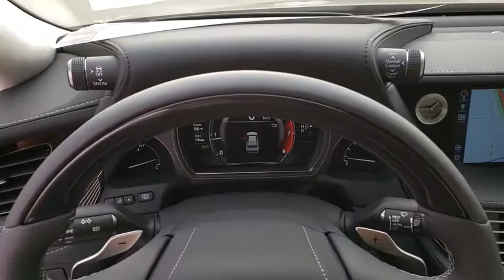2020 LEXUS LS Las Vegas, Henderson, St. George, Cedar City, Summerlin, NV 0H200316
MAR New 2020 LEXUS LS available in Las Vegas, Nevada at Lexus of Henderson. Servicing the Henderson, St. George, Cedar City, Summerlin, NV area.
2020 LEXUS LS LS 500 INSPIRATION SERIES - Stock#: 0H200316 - VIN#: JTHG5LFF7L5010737

Side Impact Beams,Dual Stage Driver And Passenger Seat-Mounted Side Airbags,Intuitive Park Assist Front And Rear Parking Sensors,Lexus Safety System+,Tire Specific Low Tire Pressure Warning,Dual Stage Driver And Passenger Front Airbags,Curtain 1st And 2nd Row Airbags,Airbag Occupancy Sensor,Driver And Passenger Knee Airbag,Rear Child Safety Locks,First Aid Kit,Outboard Front Lap And Shoulder Safety Belts -inc: Rear Center 3 Point, Height Adjusters and Pretensioners,Panoramic View Monitor Back-Up Camera,16-Way Driver Seat,16-Way Passenger Seat,Power Rear Seat Adjuster -inc: 18-way power-reclining outboard rear seats w/memory,Split-Bench Front Facing Power Height Adjustable Rear Seat w/Power 4-Way Lumbar and Power Articulating Upper Backrest,Heated & Ventilated Rear Seats,Rear Seat Knee Airbags -inc: rear cushion airbags,Power Tilt/Telescoping Steering Column,Leather/Genuine Wood Steering Wheel w/Auto Tilt-Away,Front Cupholder,Rear Cupholder,Compass,Valet Function,Power Fuel Flap Locking Type,Remote Releases -Inc: Proximity Cargo Access and Power Fuel,HomeLink Garage Door Transmitter,Cruise Control w/Steering Wheel Controls,HVAC -inc: Underseat Ducts, Headliner/Pillar Ducts and Console Ducts,Illuminated Locking Glove Box,Driver Foot Rest,Leather/Metal-Look Gear Shift Knob,Full,Interior Trim -inc: Genuine Wood Instrument Panel Insert, Genuine Wood Door Panel Insert, Semi-Aniline Leather/Genuine Wood Console Insert and Aluminum/Metal-Look Interior Accents,Semi Aniline Lo Illumination Door Trim Ornament,Kiriko Cut Glass Door Trim,Ultrasuede Headliner,Day-Night Auto-Dimming Rearview Mirror,Driver And Passenger Visor Vanity Mirrors w/Driver And Passenger Illumination,Full Floor Console w/Covered Storage, Mini Overhead Console w/Storage and 3 12V DC Power Outlets,Front And Rear Map Lights,Fade-To-Off Interior Lighting,Full Carpet Floor Covering -inc: Carpet Front And Rear Floor Mats,Carpet Floor Trim and Carpet Trunk Lid/Rear Cargo Door Trim,Trunk/Hatch Auto-Latch,Cargo Spa